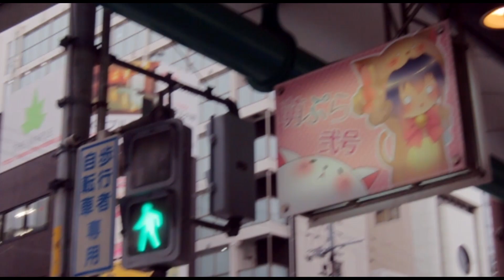Tagos hanggang Buto (Short Film ) Butz